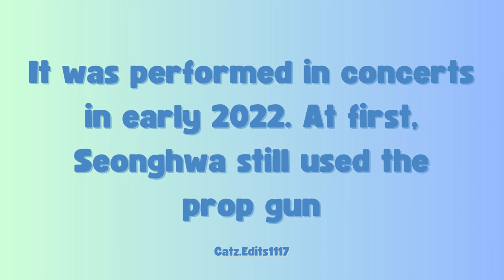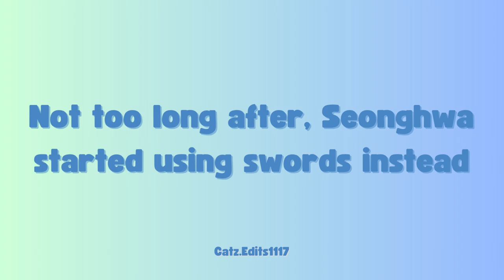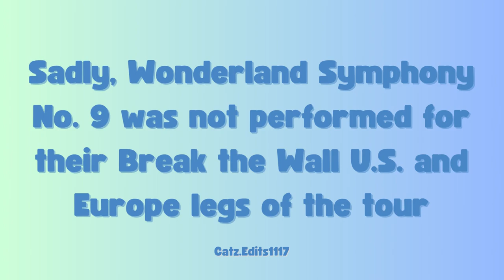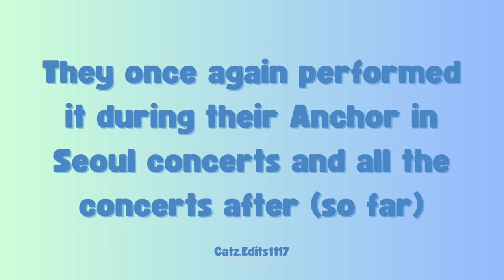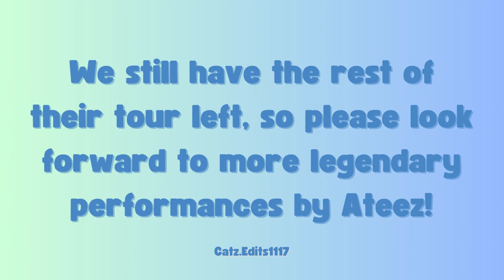Seonghwa Kingderland Compilation (Wonderland Symphony No.9)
This is a compilation of Ateez Seonghwa's iconic performance in Wonderland Symphony No.9 (otherwise known as Kingderland). This video shows a bit of the progression of the performance and how Seonghwa has evolved it to be what it is now. Knowing him, he'll be switching it up even more in the future!

My first youtube video! I'm sorry for any inaccuracies! Please let me know if I've gotten anything wrong. I did everything I could to avoid copyright, but I'm a little worried about the Japanese content and Kcon clips. It'll be what it is. Hopefully since it's cut into clips, it won't cause a fuss.

I didn't include fancams in this video, even though there are a few other performances where Seonghwa changed it up. In their most recent Thailand concert, Seonghwa included a sheath with the sword! It was pretty cool. You can look that up on twitter (x) if you want to check that out yourself.